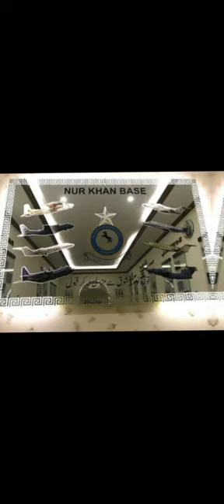Fazaia bilquis clg Paf nur khan rwp#shorts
AN outstanding institute of PAF for girls in rwp🇵🇰❤️